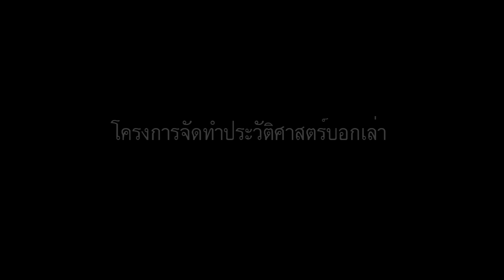พุทธทาสภิกขุ และหัจญีประยูร มิตรภาพในความทรงจำ ประภากร วทานยกุล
ขณะที่โลกร่วมสมัยกำลังนิยามสภาวะความเคร่งครัดในหลักการทางศาสนาด้วยวิถีที่แบ่งแยกพวกเรา–พวกเขา แต่ข้อมูลความสัมพันธ์ระหว่าง หัจญีประยูร กับ พุทธทาสภิกขุ กลับชี้ชวนให้เรามองเห็นแง่งามจากวิถีที่แตกต่างแต่อาจแฝงไว้ด้วยหลักการที่เป็นหนึ่ง ซึ่งอาจนำพามนุษย์ให้ก้าวพ้นทุกเส้นแบ่งเพื่อเข้าถึงสิ่งที่เรียกว่า สัจธรรม

“ผมว่านี่คือความเข้าใจที่ผมได้มาจากครอบครัว ได้มาจากคุณพ่อ ได้มาจากการที่อยู่กับท่านอาจารย์ ผมหมด barrier (สิ่งกีดขวาง, อุปสรรค) ของศาสนา ผมละหมาดในวัดยังได้ ซึ่งมุสลิมหรือพระทางภาคใต้เราเข้าใจดีมาก เวลาทำบุญที่วัดมุสลิมก็จะไปช่วยกันกับเจ้าอาวาส เวลามีงานที่สุเหร่าเจ้าอาวาสก็มาช่วยกันทำบุญ มันคือความน่ารักของชีวิตใช่หรือเปล่า มันคือความน่ารักของสังคม นี่คือความเข้าใจ

ถ้าทุกคนเข้าใจแบบนี้มันก็จะไม่เกิดบ้าบอคอแตก ไม่เกิดรบราฆ่าฟันกัน จะฆ่ากันทำไม ผมว่ามันไร้สาระจริงๆ ผมถึงบอกว่า ถ้าเป็นมุสลิมที่ดี ก็เป็นพุทธที่ดี เป็นพุทธที่ดีก็เป็นมุสลิมและเป็นคาทอลิกที่ดี นั่นคือสิ่งที่ผมได้รับการถ่ายทอดมา” ประภากร วทานยกุล กล่าวถึงมรดกทางความคิดและทางธรรมที่ได้รับสืบทอดมาจาก ๒ สหายธรรมต่างศาสนา